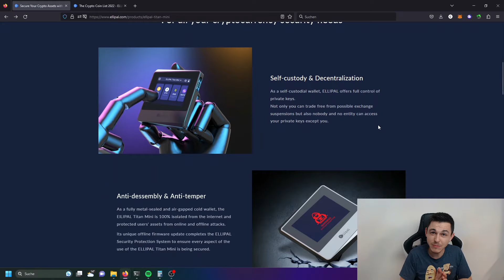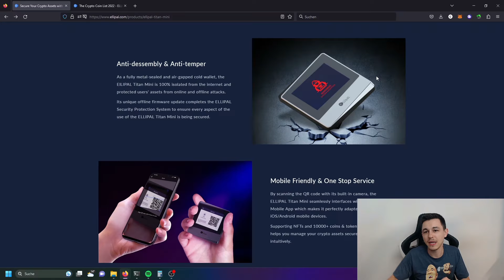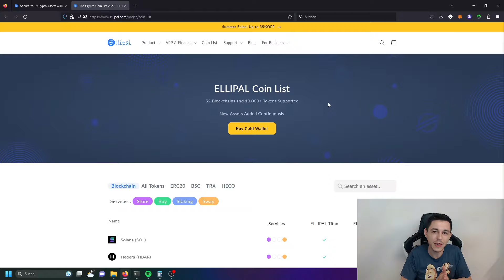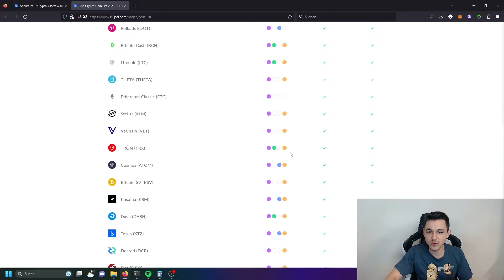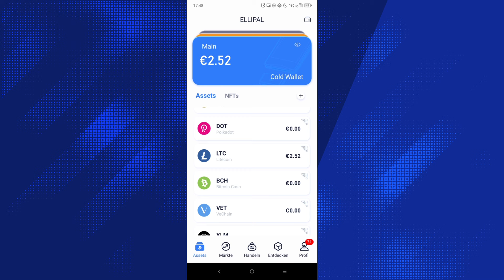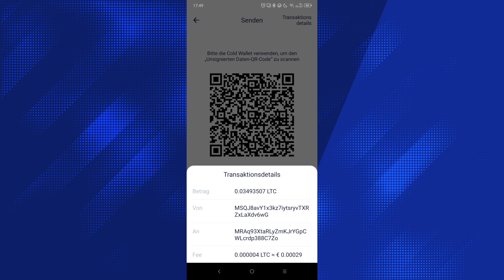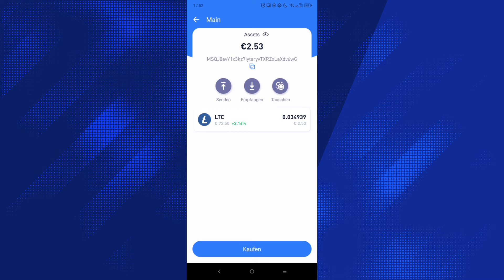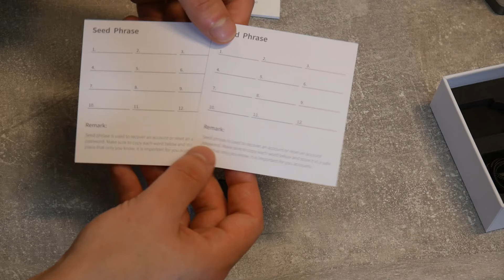Ellipal Titan Mini Hardware Wallet Test | Gute Ledger Alternative?!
👇 Die wichtigsten Informationen in der Beschreibung 👇
Heute schauen wir uns das Ellipal Titan Mini Hardware Wallet an.